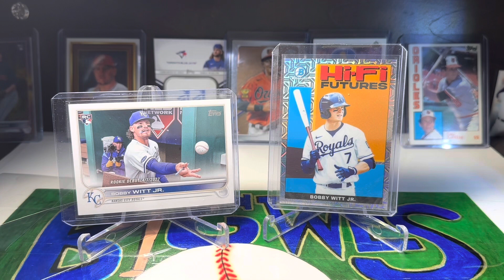🔷2 BASEBALL CARDS GIVEAWAY BOBBY WITT JR. FOR SUBSCRIBERS THANKS🔷